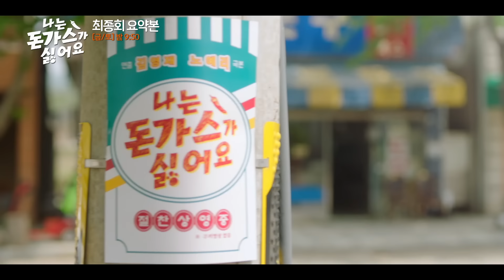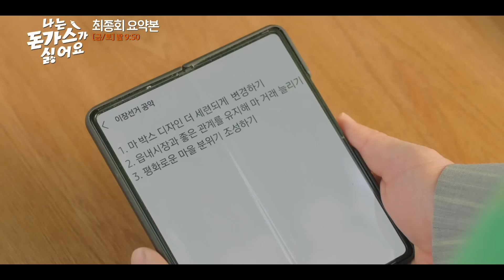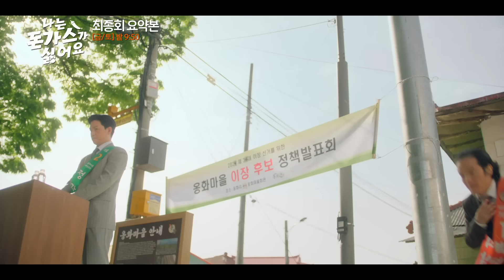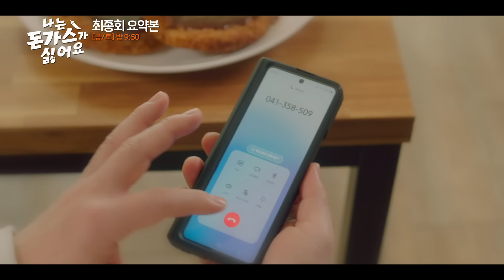[몰아보기]나는돈가스가싫어요 최종회 | 나는 분명 정관수술을 했는데 아내가 임신을 했다? ㄴㅇㄱ ThePorkCutle MBC240706방송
[나는 돈가스가 싫어요] The Pork Cutlets
7월 5일(금) & 6일(토) 밤 9시 50분

옹화마을 카사노바 견 '백구'의 중성화 수술을 앞장섰던 이장이 하루아침에 정관수술을 하게 되면서 졸지에 '백구'와 같은 신세가 되어버린 좌충우돌 휴먼 코미디 드라마

*나는 돈가스가 싫어요(Full version) 보러가기